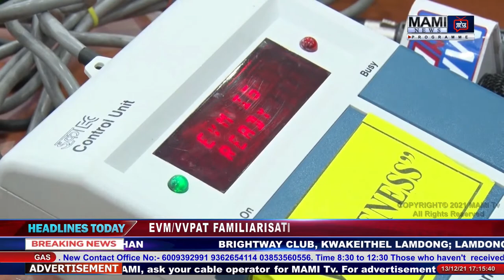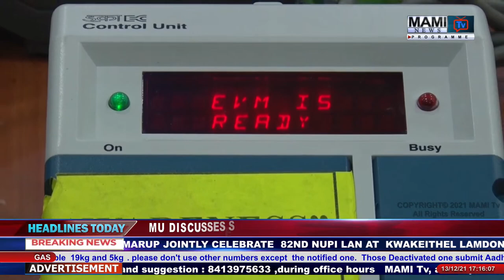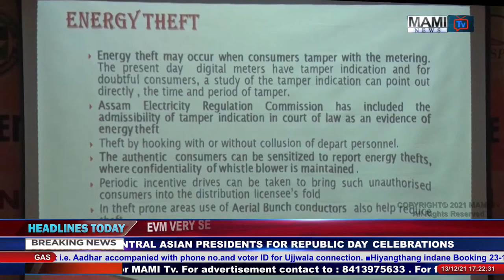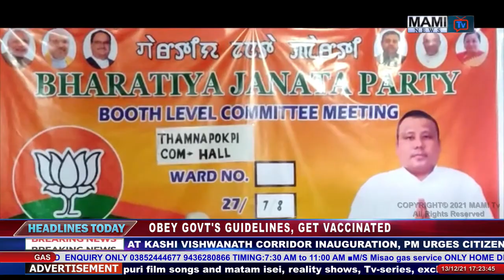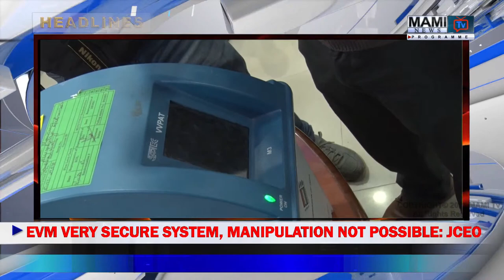MAMI TV PRIME TIME ENGLISH NEWS 13 DECEMBER 2021 5:00 PM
NEWS ANCHOR :- CHENGLEINGANBI KHAIDEM